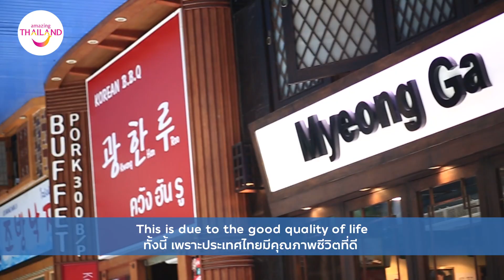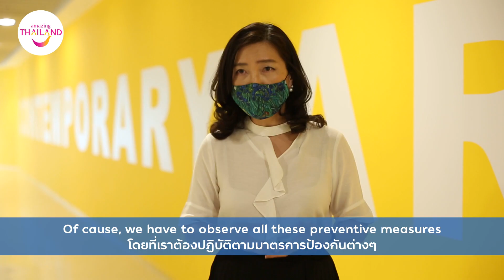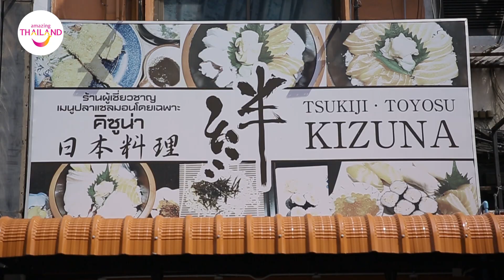エピソード 4 タイ駐在員の生活【 Expat Life in Thailand】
バンコクの有名な駐在員エリアをチェックして、駐在員の生活を見てみましょう。